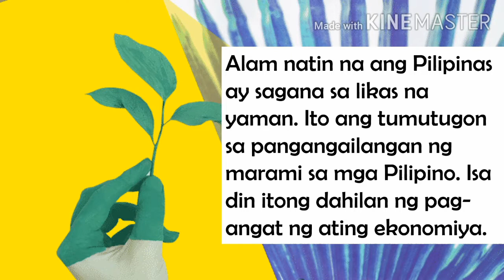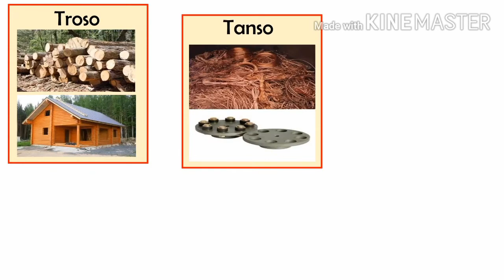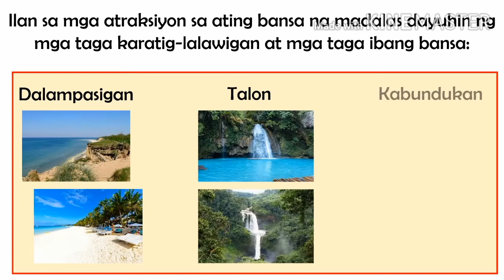AP 4: IBAT IBANG PAKINABANG PANG EKONOMIKO NG MGA LIKAS NA YAMAN NG BANSA (with explanation)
Halina at ating alamin ang mga pakinabang pang ekonomiko ng ating mga likas na yaman sa bansa. Tayo na at matuto sa ating aralin sa araw na ito!